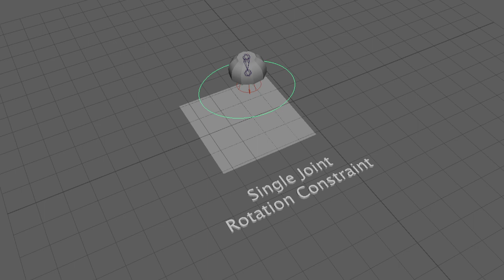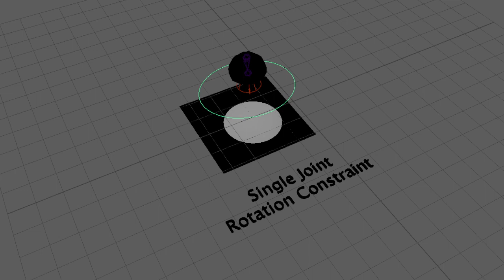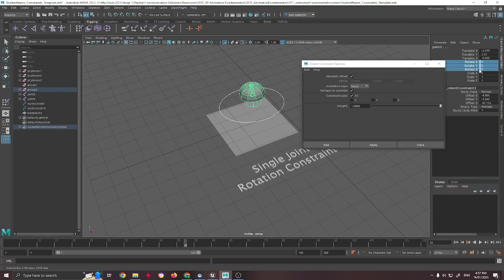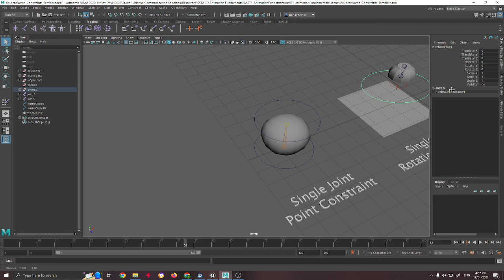Single Joint Rotation Constraint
This video looks at Single Joint Rotation Constraints in Maya